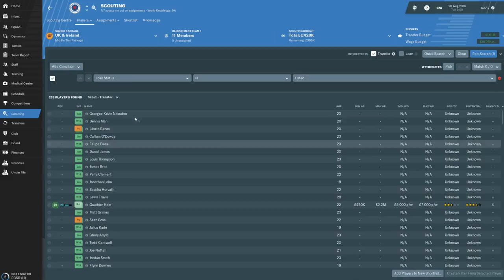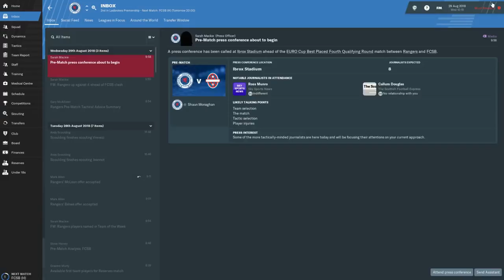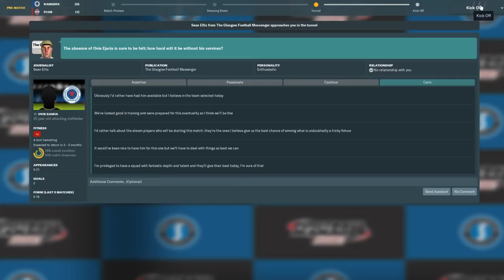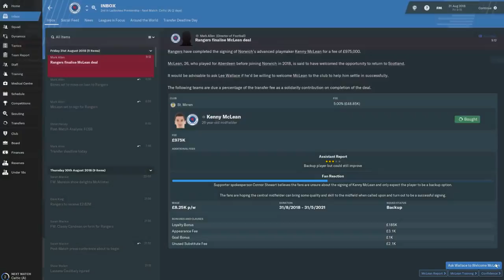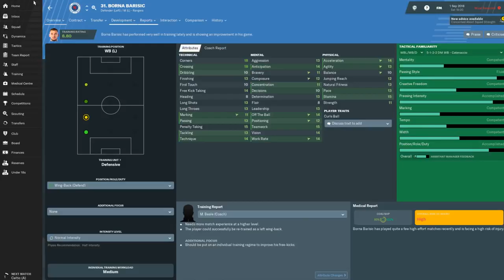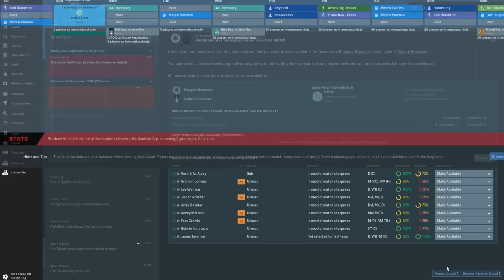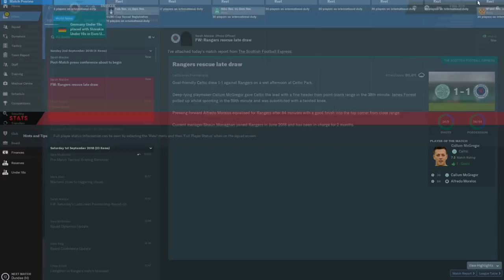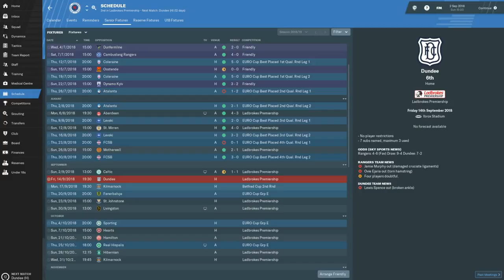Let's Play FM2019 - Rangers FC - Season 1 Episode 7 - Steaua Bucharest and Old Firm!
Season One Episode Seven :  In this episode we take on Steaua Bucharest in the second leg of our final Europa League qualifier, we're 1-0 down from the away leg but we've overturned a 1 goal loss before against sterner opposition in Atalanta.  We then proceed to the Old Firm derby at Celtic Park, a major test of our title ambitions is how we handle these fixtures, get anything here and we're at least level after 4 games!